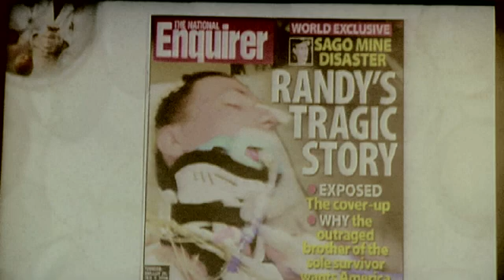CrossFit Journal Barry Sears Fish oil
Dr. Barry Sears speaks about fish oil and inflammation.